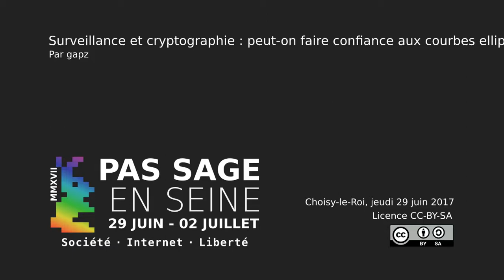[gapz] Surveillance et cryptographie: peut-on faire confiance aux courbes elliptiques ?